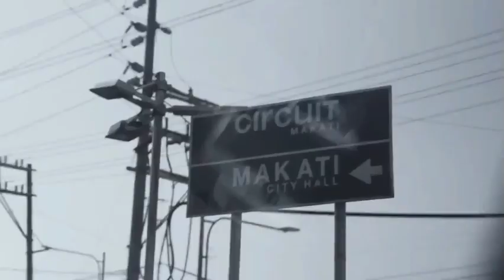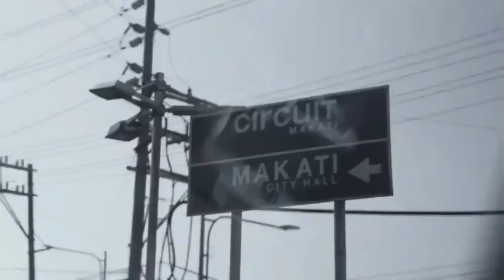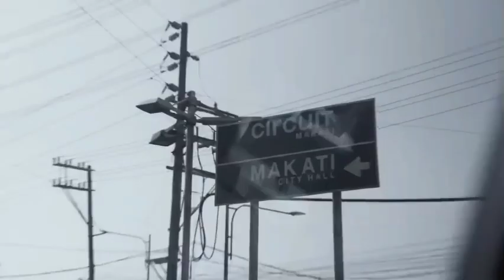Jnske - Kaya (slowed+reverb w/ echo)